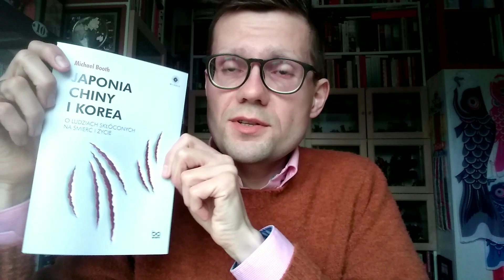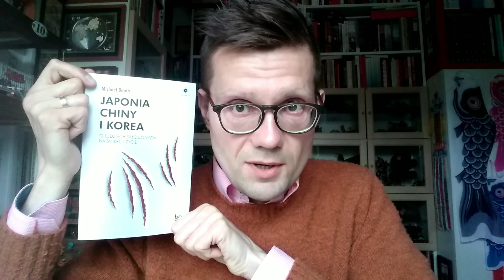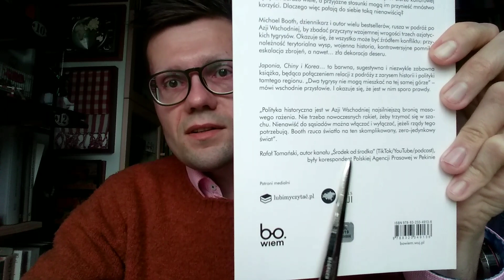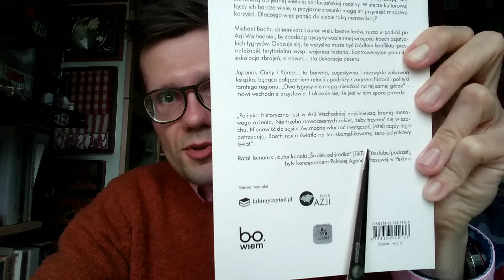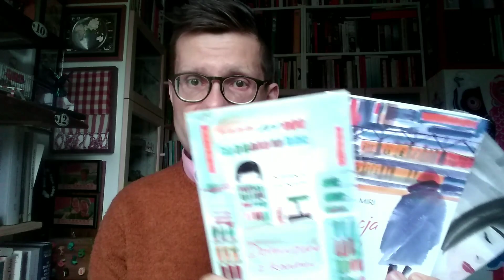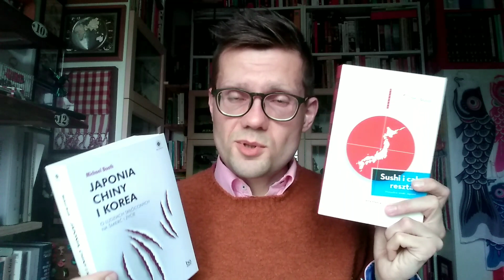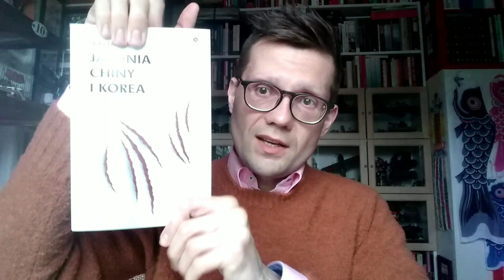Jak trafić na okładkę książki - poradnik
Polityka historyczna w Azji i my, czyli jak trafić na okładkę nowej książki o z pozoru trudnej tematyce.

Także w koncepcji o różnicach między Chinami, Koreą a Japonią na podstawie "Innego Kioto" Alexa Kerra